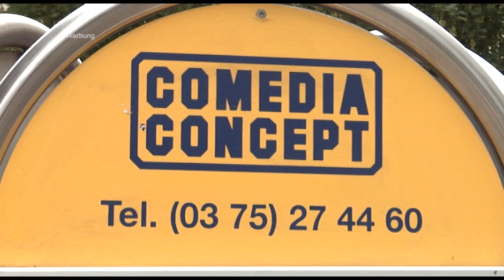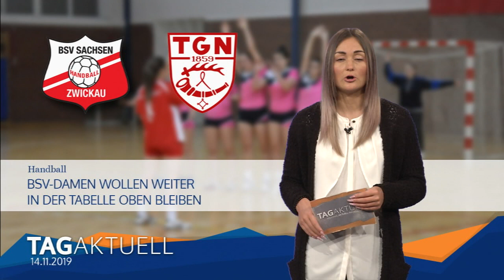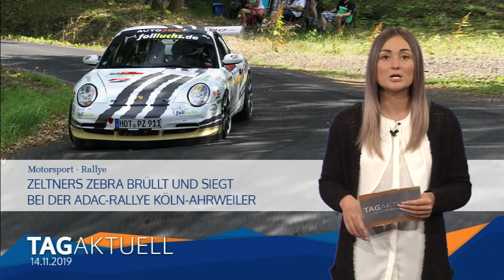TV Westsachsen - Sport vom 14.11.2019